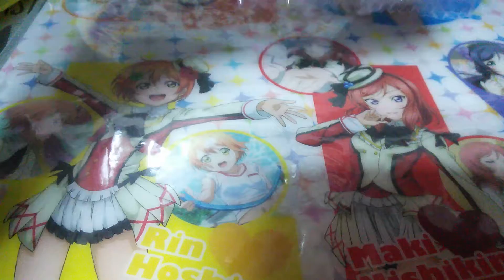終了致しました(*- -)(*_ _)ﾍﾟｺﾘ【企画·賞紹介】アイカツスターズ賞はこちらからご応募くださいヽ(´ｰ｀ )ﾉ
企画説明動画を確認して、こちらをご希望する場合はコメントをお願い致します(*- -)(*_ _)ﾍﾟｺﾘ